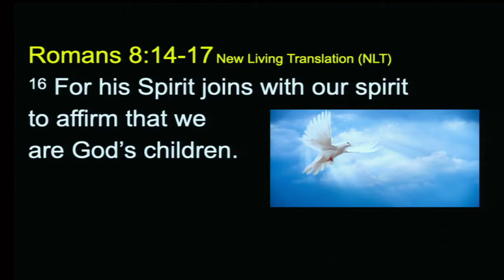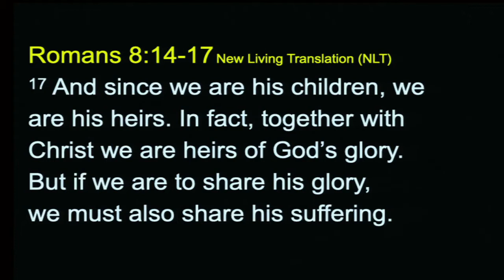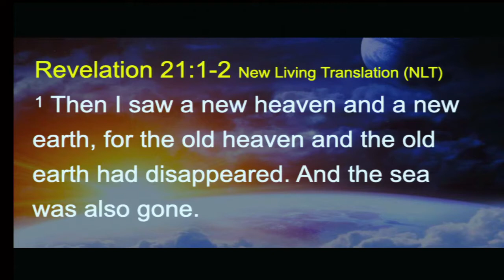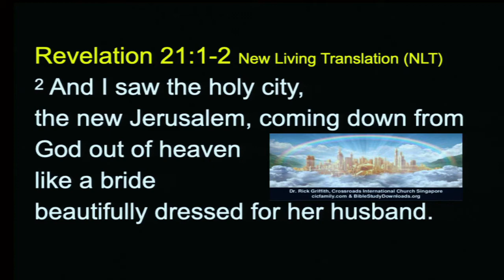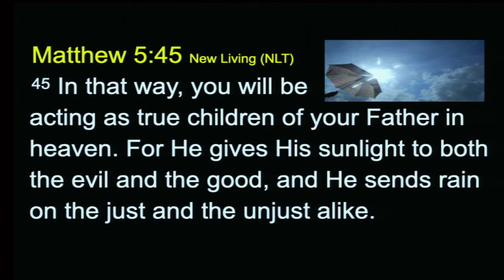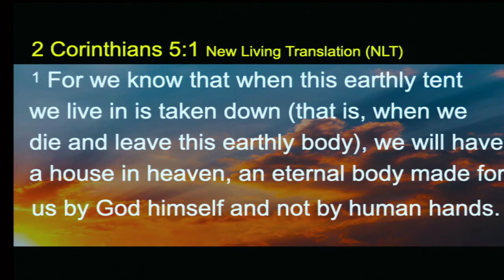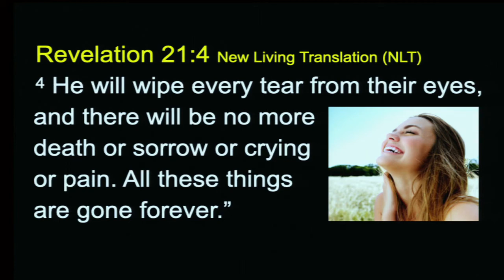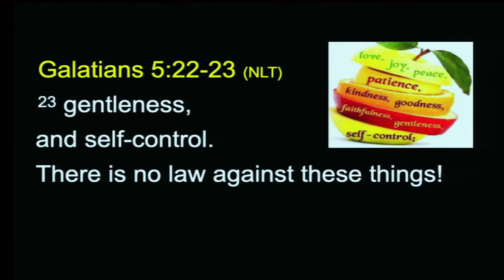Heaven is Home with Father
June 21, 2020 Sermon - Pastor Mick Foster